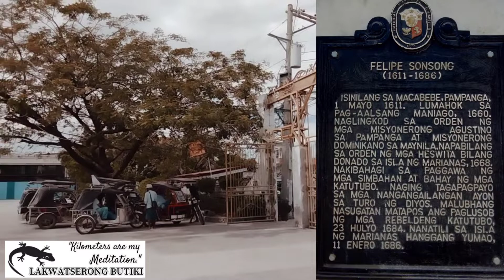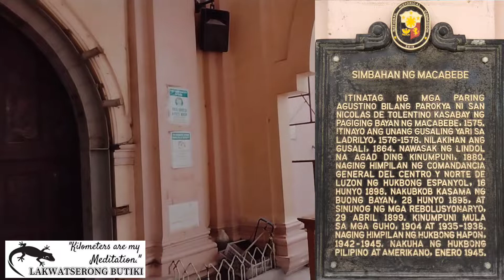Bisikleta Iglesia: San Nicolas de Tolentino Parish (Macabebe Church) Macabebe, Pampanga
Historical Church in the Philippines